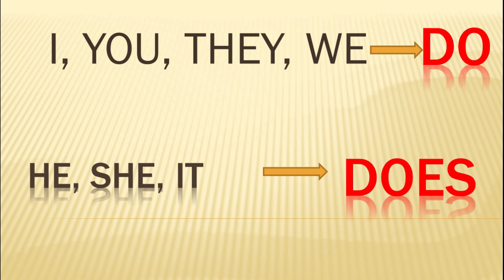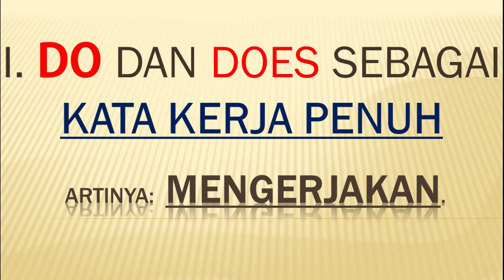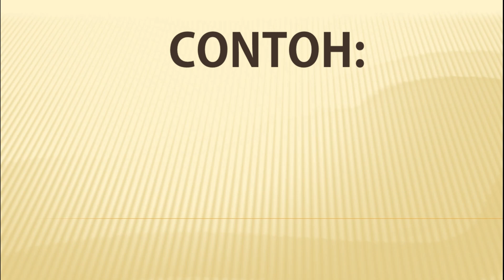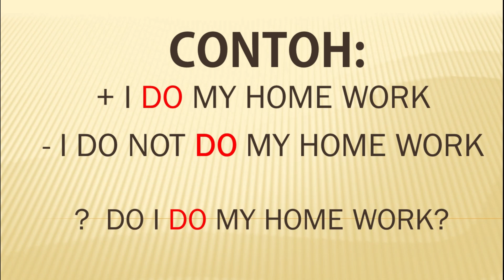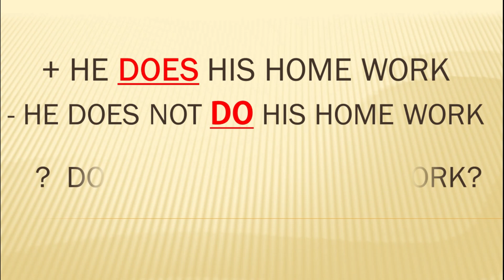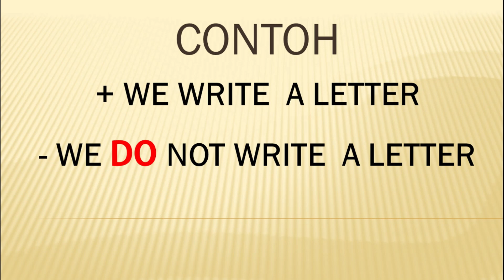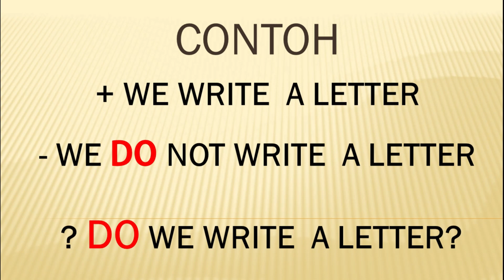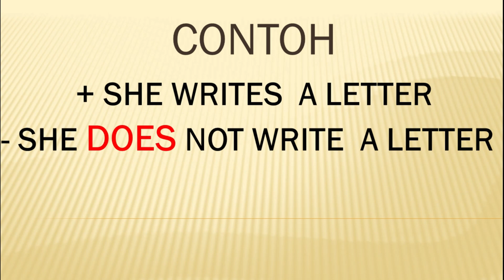ATURAN PENGGUNAAN DO dan DOES DALAM KALIMAT BAHASA INGGRIS.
Memahami penggunaan Do dan Does dalam kalimat bahasa Inggris penting untuk dipahami. Yuk tonton vidio ini sampai akhir!